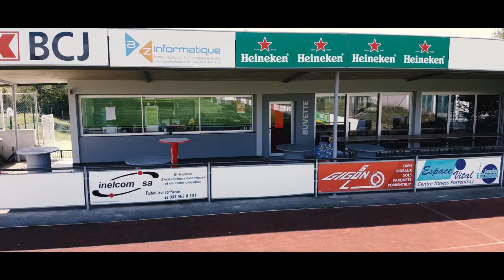Clip vidéo du stade du Tirage